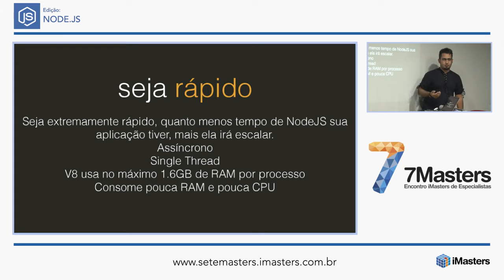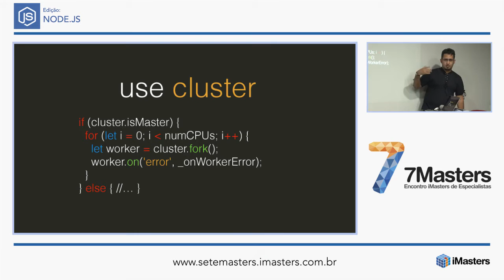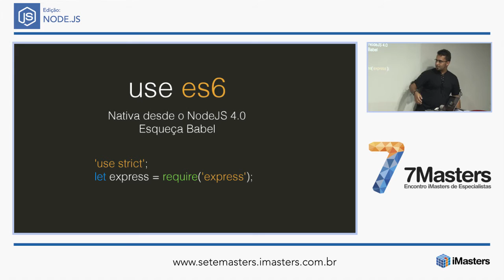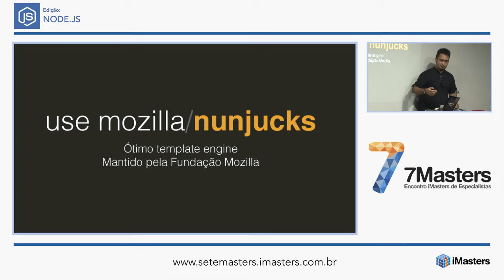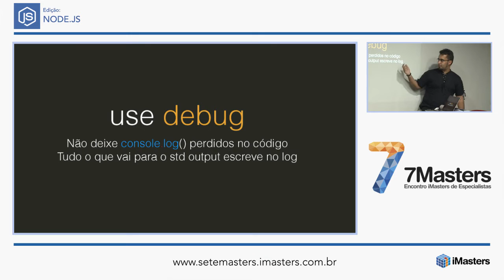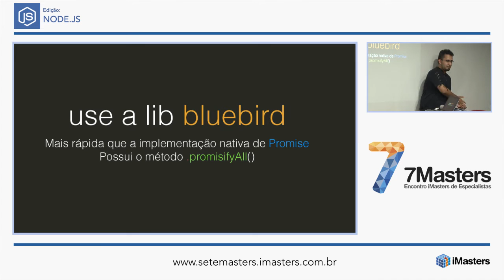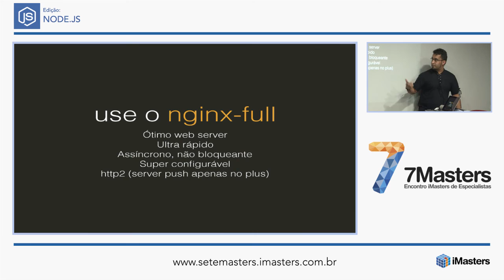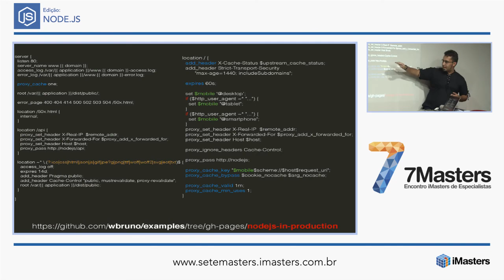NodeJs in Production por William Bruno